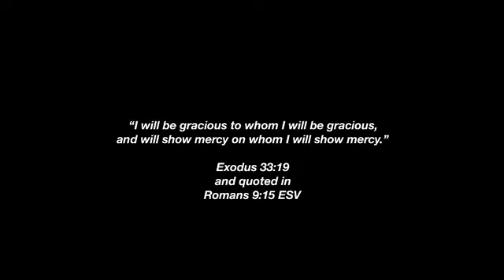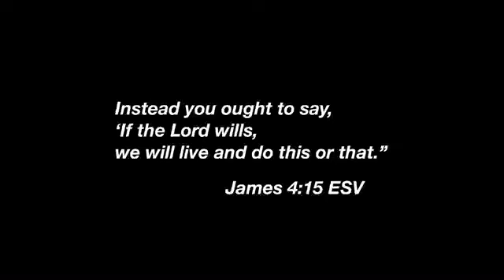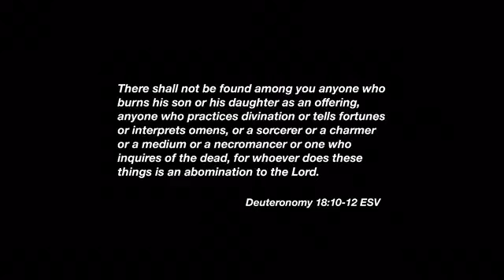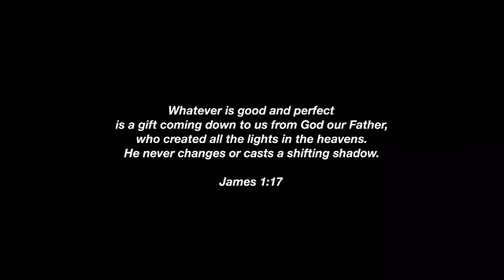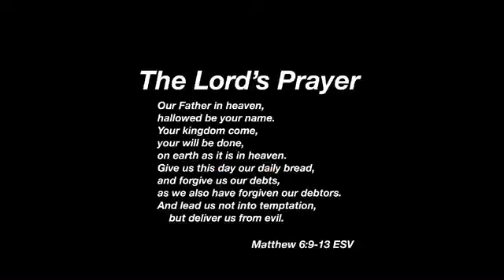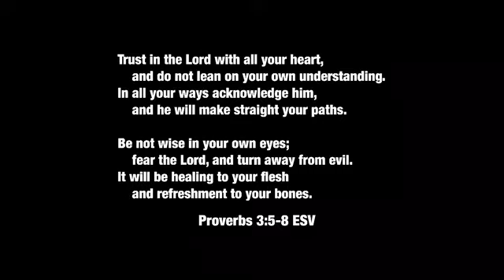Why Christians Should Avoid Vision Boards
Here’s the truth about vision boards: some are tempted to make Vision Boards to manifest their dreams into reality. Here’s the truth about the demonic dark side of Vision Boards: they’re new age conjuring devices.

Any time we try to conjure or manifest, we’re engaging in witchcraft. Vision Boards are trying to force our own will to happen and going outside of God’s will. Vision Boards are a sign of not trusting God to hear and answer your prayers according to His will.

I sat in New Thought churches as a member of Christian Science, Unity, and Religious Science churches for 33 years. I never heard about Vision Boards until I segued into New Age deception as a speaker on the Whole Life Expo mind-body-spirit circuit starting in 1991.

Then I used Vision Boards and they seemed to work, because demons are opportunists who bring counterfeit answers to prayers, in order to initiate unsuspecting people into following demons.

Some Christians twist Habukuk 2:2 to try to justify using vision boards. But that verse is about God’s prophet receiving visions from God - it is NOT a biblical verse suggesting that we make vision boards.